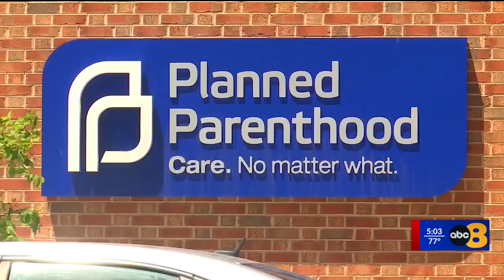Richmond City Council approves third Planned Parenthood facility, sells land for $10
The Virginia League for Planned parenthood is slated to build a third healthcare facility in the City of Richmond.

On Monday July 22, the members of Richmond City Council voted unanimously to allow the sale of the former Brook Hill School, which is located at 4929 Chamberlayne Avenue, to the women’s health organization for $10.

According to officials, the $6 million, 10,000-square-foot clinic will provide family planning, primary care, cancer screenings and gender-affirming care services with subsidized fees to make care affordable for those who may not have insurance.